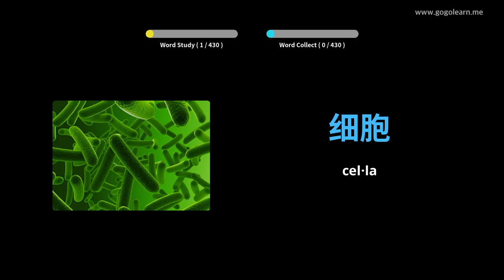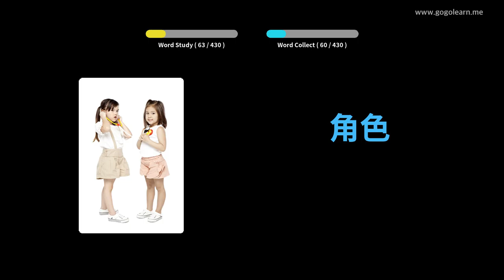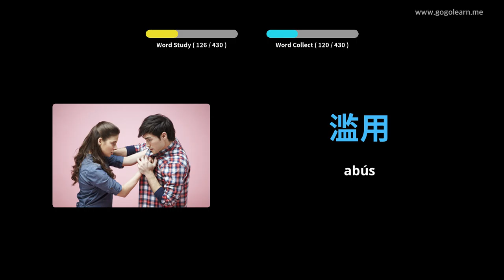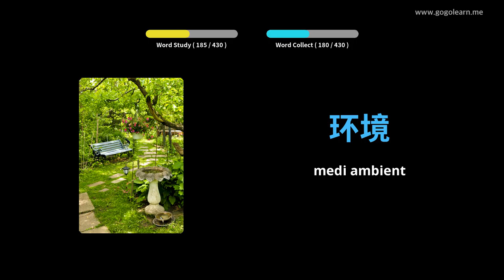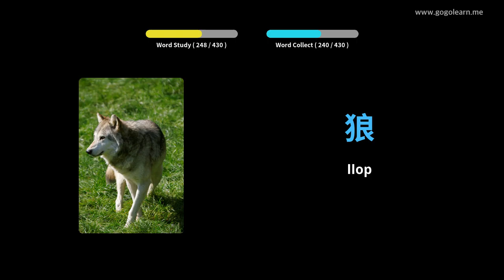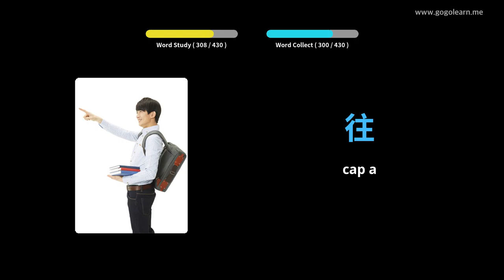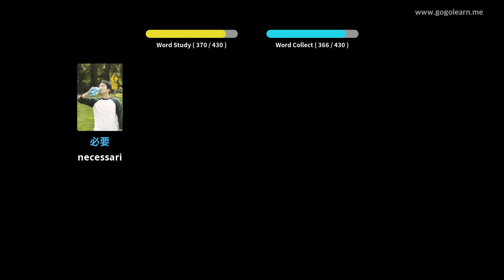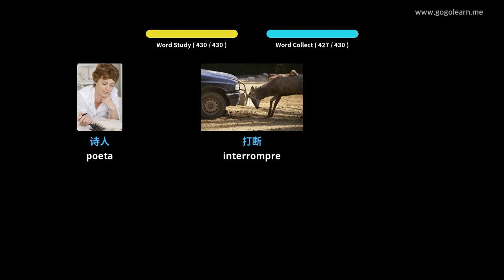Aprèn Amb Imatges Xinès | Vocabulari Xinès Secundària 3 | Golearn